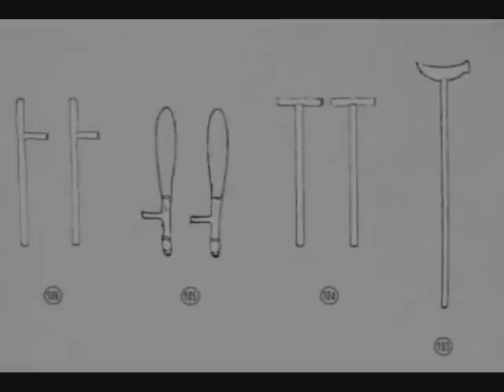18 styles of weapon - 9 CRUTCH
Crutch has long and short crutch. Normally use one pair of crutch at the same time or one crutch with dan dao.